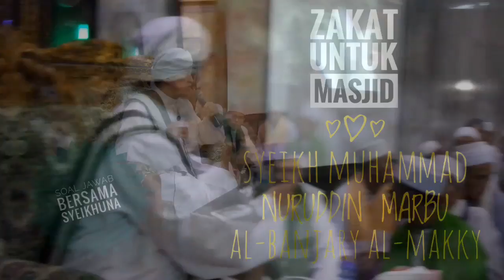Zakat untuk masjid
Syeikh Muhammad Nuruddin Marbu Al-Banjary Al-Makky